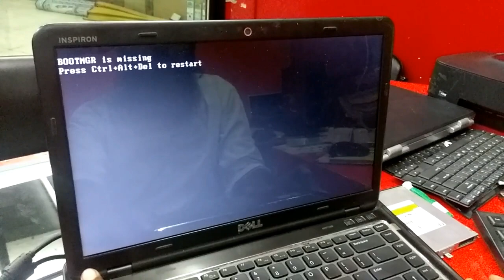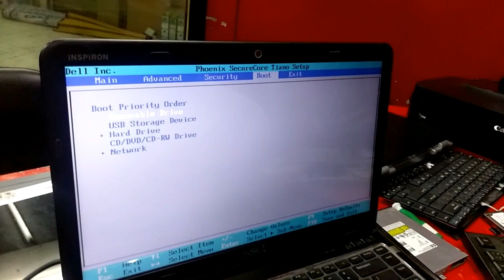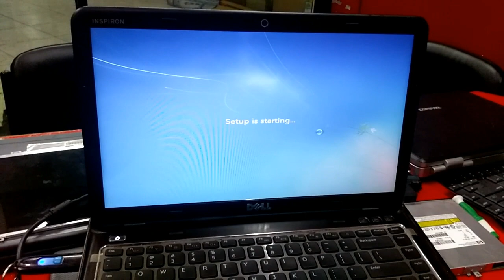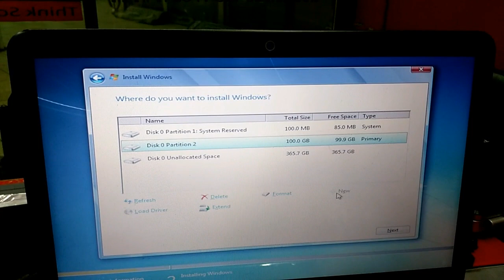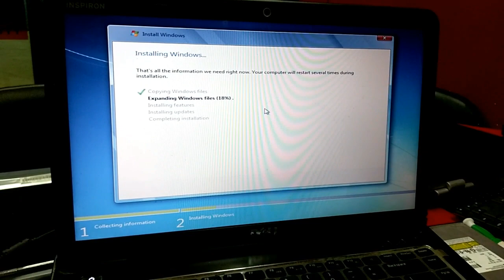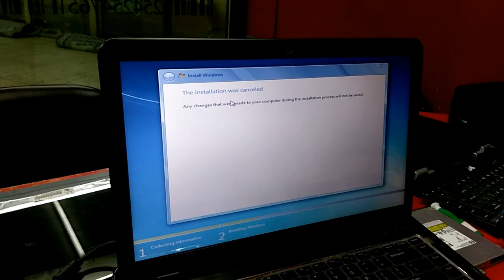BOOTMGR is Missing Windows Problem & Setup windows 7 setup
BOOTMGR is Missing Windows Problem & Setup
laptop motherboard Power Servicing and Switching Problem Solution। ল্যাপটপ মাদারবোর্ড রিপেয়ার | ল্যাপটপ সার্ভিসিং|ল্যাপটপ সমস্যা ও সমাধান

Laptop Power Servicing and Switching Problem Solution for Core i3 i5 i7